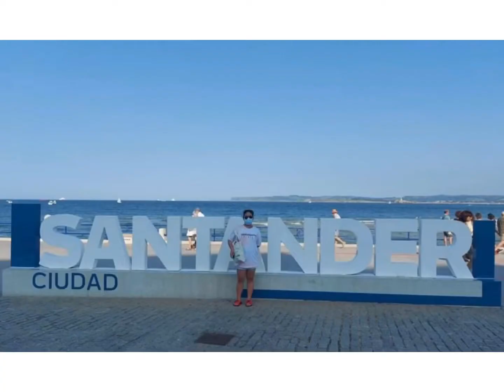Visiting Santander Beach - Part 1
First summer vacation in Spain